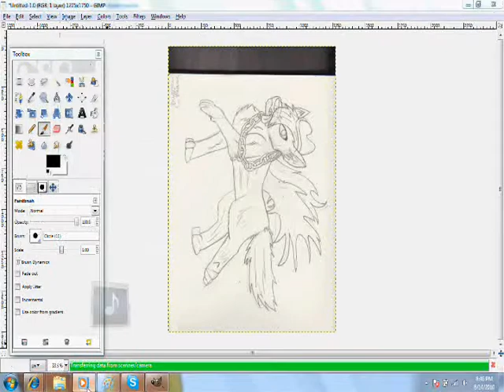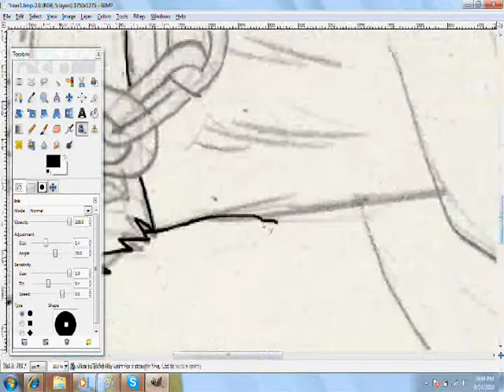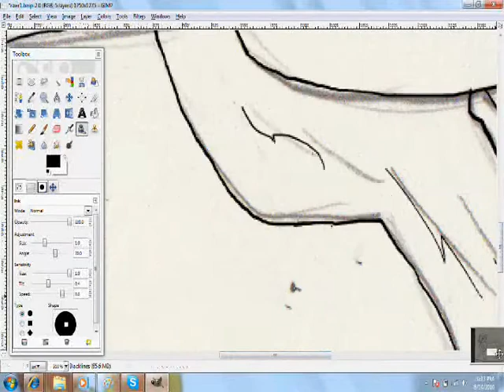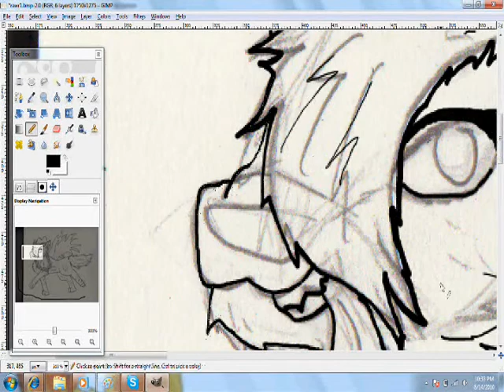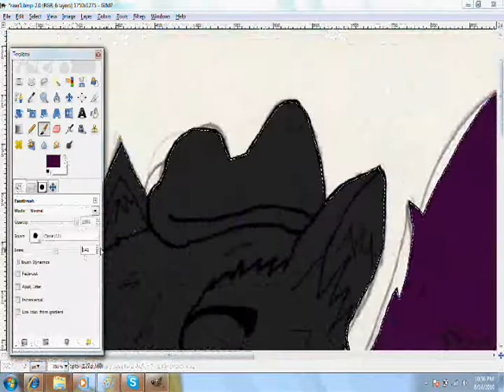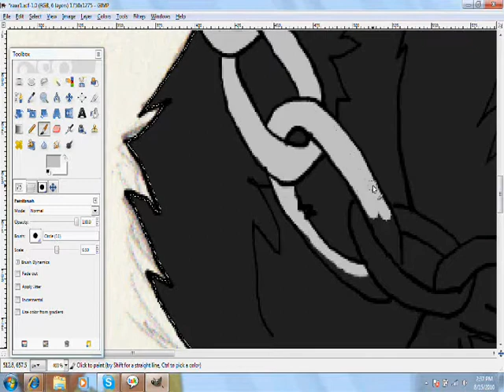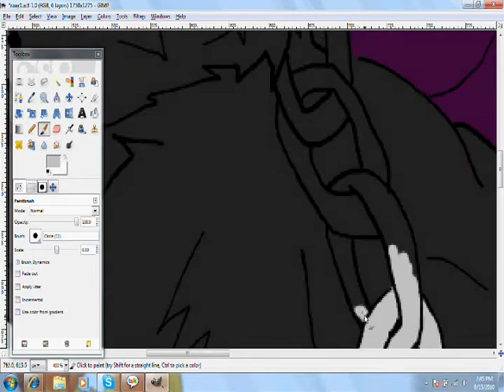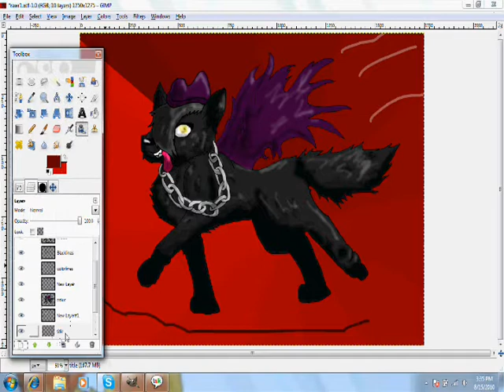Nalsoo Request :D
I had the speedpaint ready, I was just to lazy to upload et. p:

And yes, everything but the sketch waz done wiff a laptop.

rawr, I fail and chains and hats. 8P